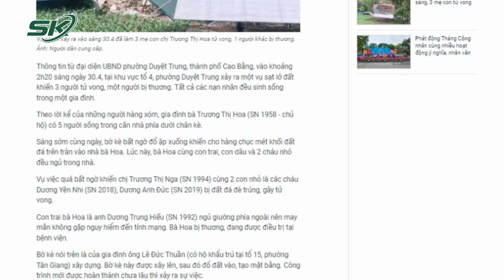Sạt Lở Bờ Kè Đá Ở Cao Bằng: Đã Xác Định Danh Tính 3 Nạn Nhân Tử Vong | SKĐS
SKĐS | Mới đây, một vụ sạt lở bờ kè xảy ra trên địa bàn tỉnh Cao Bằng đã cướp đi sinh mạng của 3 người trong một gia đình và khiến người khác bị thương. Danh tính các nạn nhân rất nhanh đã được xác minh.

Mời quý vị và các bạn xem thêm: Công An TP.HCM Trốc Tận Rễ Nhóm Bảo Kê Chợ Bình Điền, Bắt Đệ Tử Trùm Năm Cam